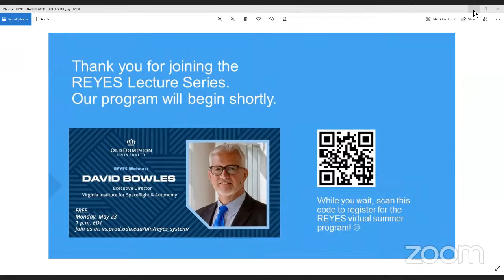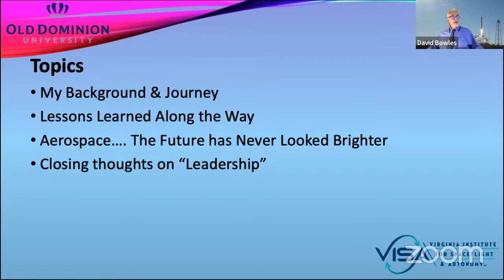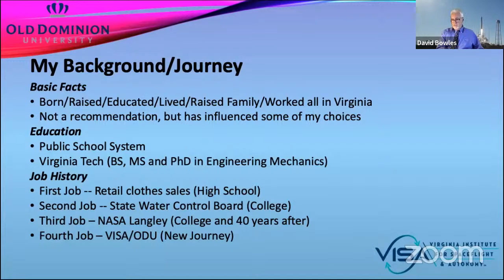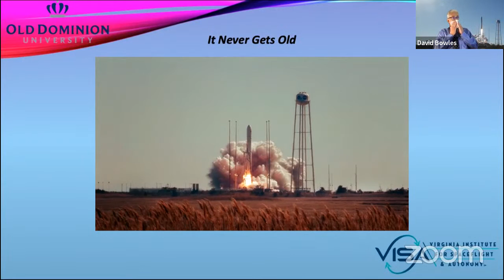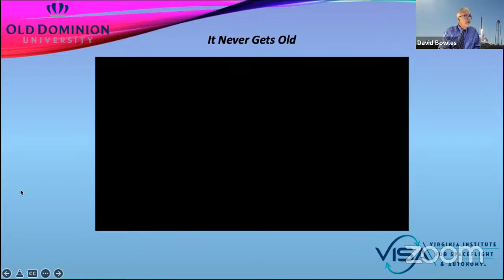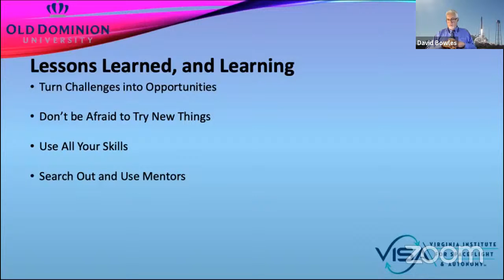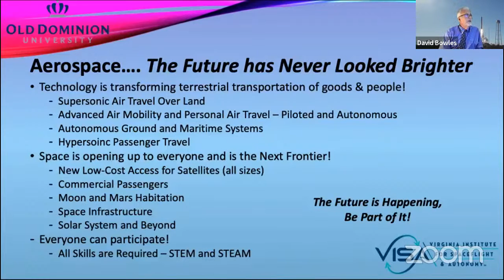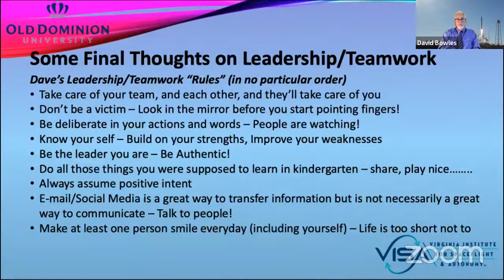David Bowles's Lecture